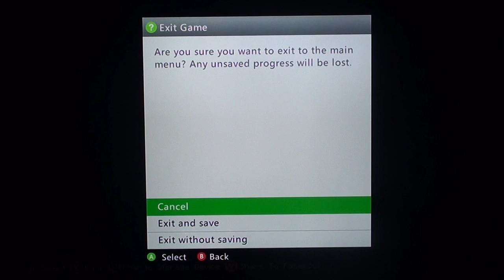Minecraft Xbox360 SkyGrid Modded Edition- Epic fail!!!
Hey guys this is Skygrid( a 1 Ep. series.) Lol!! HAPPY THANKSGIVING!